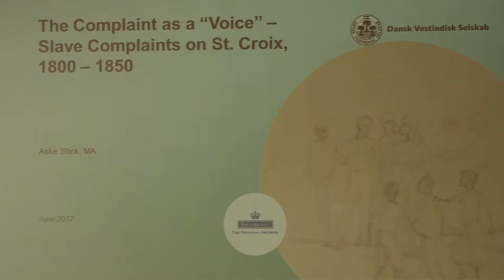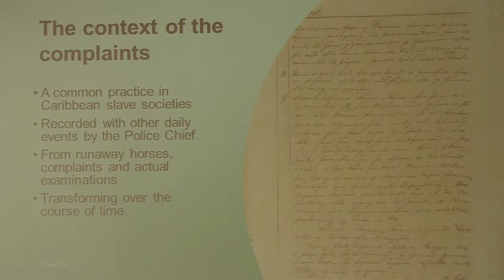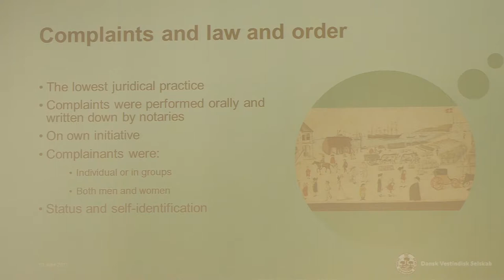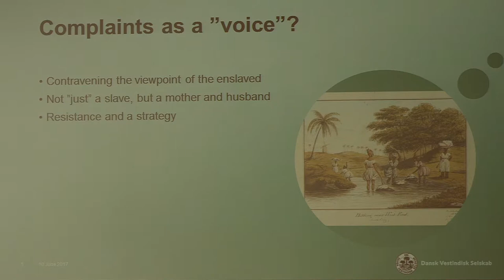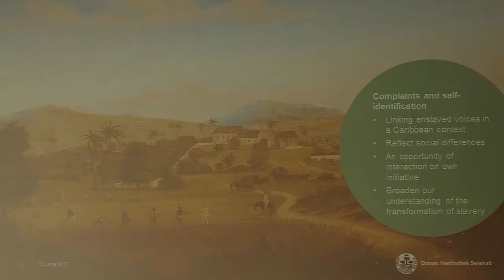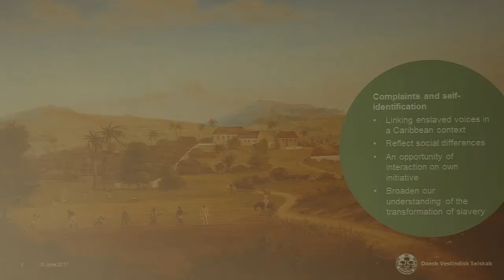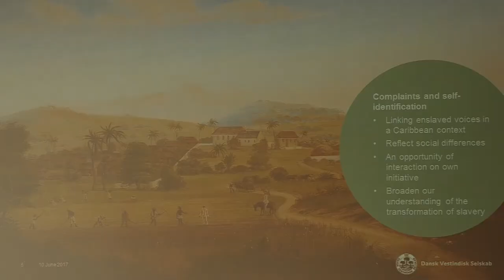The Complaint as a “Voice”—Slave Complaints on St. Croix, 1800-1850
Lecture by Aske Stick, MA, historian at the Esrum Abbey Museum, and former researcher for the National Park Service on St. John, USVI.

The lecture explores how enslaved Africans and Afro-Caribbeans in the Danish West Indies presented and performed oral complaints about their everyday life, their social space and their idea of injustice in front of Head of the Police in Christiansted, St. Croix. The main aim is to present a different, untold and true story about how the enslaved Africans and Afro-Caribbeans raised their voice – individually and in groups – to slavery and struggled to interpret the complex social space of the slave society of the Danish West Indies.

Histories from a Shared Past – A Transatlantic Lecture Series was held in June 2017 at the Danish National Archives in Copenhagen and was organized by the Danish West Indian Society and the Danish National Archives.

The Danish West-Indies: Sources of history
In 2017, it is 100 years ago, since Denmark transferred the three West Indian islands, St. Croix, St. Thomas and St. John, to the USA. Denmark was a colonial power in the West-Indies for almost 250 years, and, quite uniquely, a huge number of historical documents have been preserved from that time.
To mark the centennial, the Danish National Archives has carried out a project to digitize all the letters, illustrations, descriptions and records, and make the documents available for everyone on a new website.

The project includes documents equivalent to approximately 1,200 linear meters of shelf space. Altogether there are about 5 million digital images.
Several of the documents are included on UNESCO’s World Heritage List. Therefore, it is a unique material – also seen from an international perspective.

The documents include fascinating stories about famous islanders and Danes, and horrific stories of a hard life with slavery, oppression and barbaric punishments. Together, they give a unique insight into the past for historians as well as for the societies of the US Virgin Islands and Denmark – and for the descendants, whose ancestors lived and died during the colonial period.

A donation from the A.P. Møller and Chastine Mc-Kinney Møller Foundation for General Purposes made the project possible, and it was carried out in collaboration with the Danish Ministry of Culture.